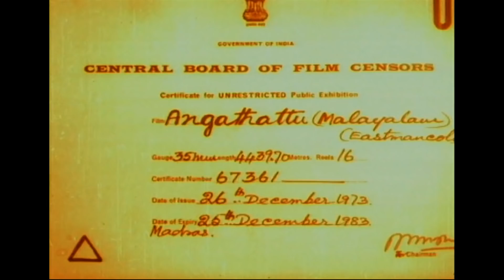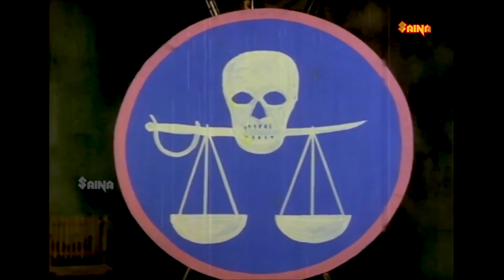Angathattu | Malayalam Full Movie 1080p | Prem Nazir | Vijayasree | Adoor Bhasi | K. P. Ummer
Angathattu is a 1974 Indian Malayalam film, directed by T. R. Raghunath and produced by M. Azim. The film stars Prem Nazir, Adoor Bhasi, Thikkurissi Sukumaran Nair and Jose Prakash in the lead roles. The film had musical score by G. Devarajan.